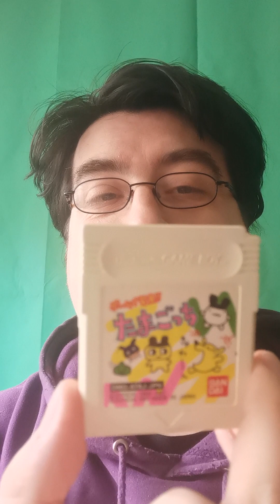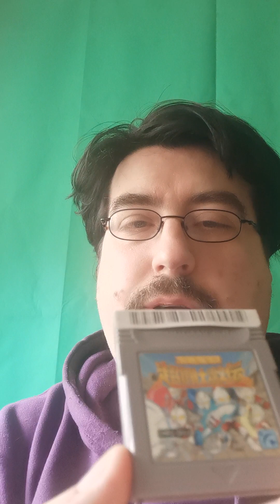Konsolenkost Wundertüte 10 Spiele JAP ( 4 GB, 3 GBC, 3 GBA )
Neuer Loot für meine Retro Sammlung ^^
Vielen Dank an Konsolenkost

Die Spiele sind:

*Gameboy* :
Trump Boy 2
Mah Jong Yakuman
Game de Hakken 2 Tamagotchi
Ultraman Chou Toushi Gekiden
*Gameboy Color* :
Yu-Gi-Oh! Duel Monsters 4: Yugi Deck
Yu-Gi-Oh! Duel Monsters 4: Jounouchi Deck
Yu-Gi-Oh! Duel Monsters 3: Sanseisenshin Kourin
*Gameboy Advance* :
Power Pro Kun Pocket 6
Momotarou Matsuri
Croket! 3 : Granyuu Oukoku no Nazo